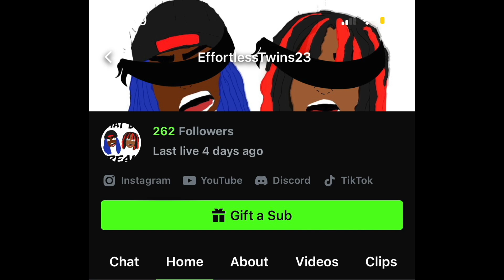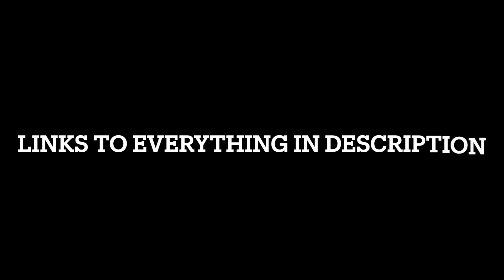THESE NO LOOKS IN THIS VID MADE US CRASH OUT!